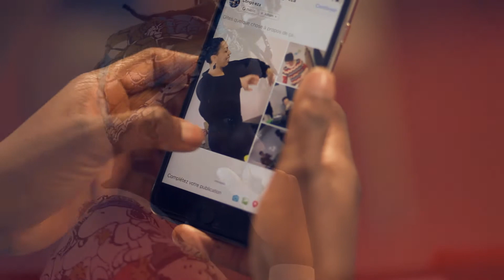Human Traffic - Congo Eza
Lezarts Urbains présente Congo Eza, un spectacle à trois voix rassemblant une Slameuse (Lisette LOMBE) une autrice (Joëlle SAMBI) et un rappeur (BADI - Badibanga Ndeka).

Portrait polymorphe d'une génération "bien assise le cul entre deux chaises", quelque part entre Bruxelles et Kinshasa.

Mise en scène: Rosa GASQUET.
Création sonore: Marc ARBERISTO
Création lumières: Joseph IAVICOLI

Une production Lezarts Urbains, avec le soutien du Pianofabriek, des Midis de la Poésie, de BOZAR et de la Maison de la Poésie de Saint-Gilles.

Première capsule de la série "HUMAN TRAFFIC" réalisée par Amin Bendriss assisté de Najib Chairi pour Le Centre de doc de Lezarts Urbains.